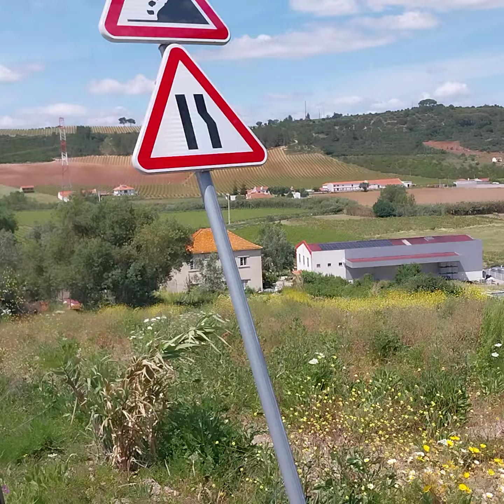Vineyards on rolling hills past Castanheira Ribatejo